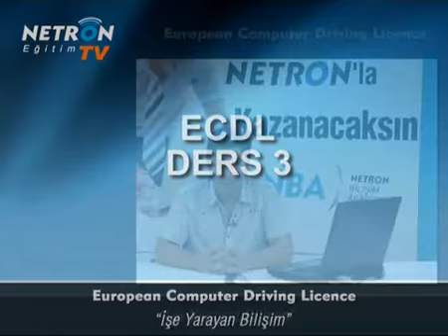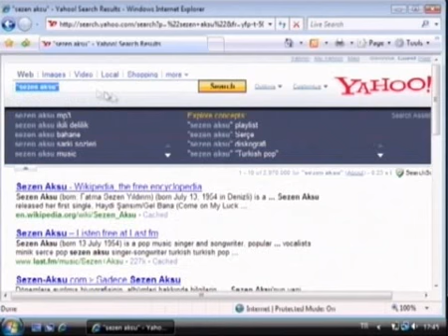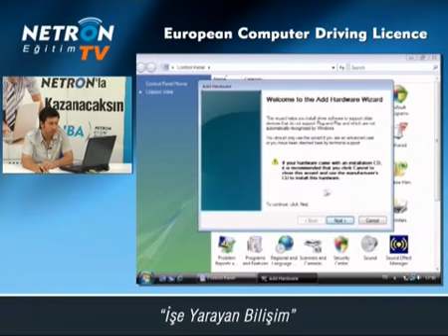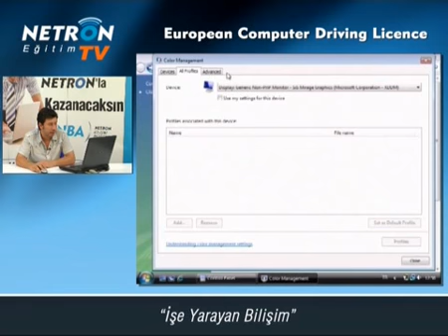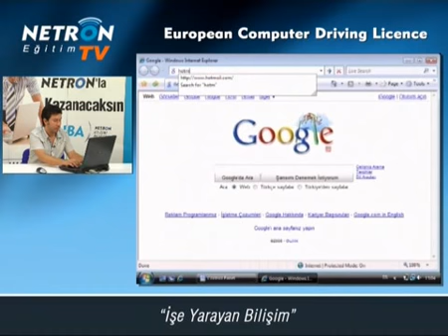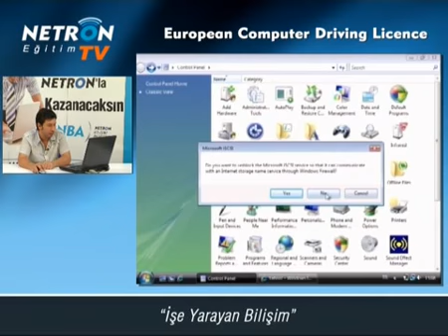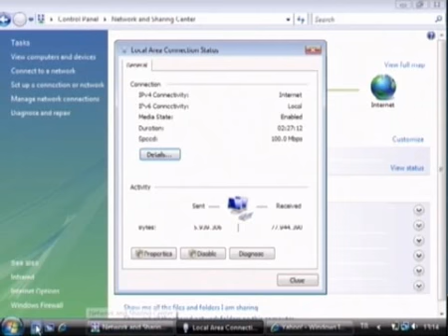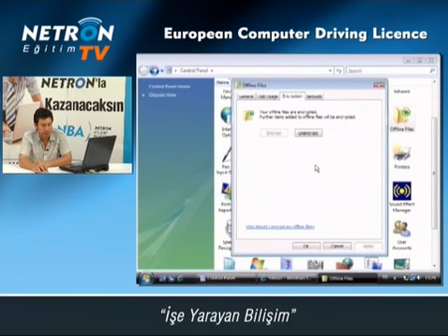Netron'dan ECDL Eğitimi (3.Ders)